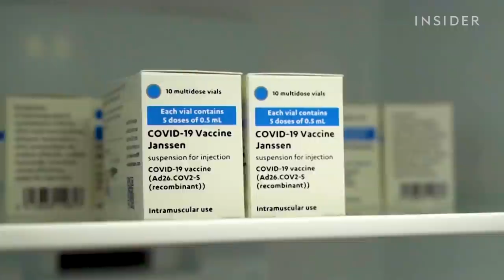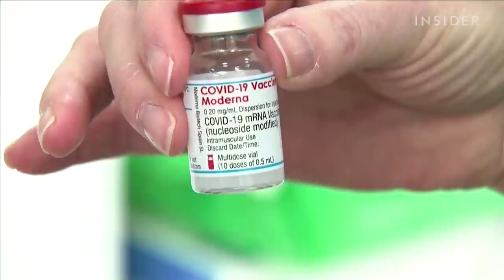We Answered Your Top Questions On COVID-19 Vaccines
Insider's science reporter Aria Bendix shares the latest on booster shots and the Delta variant  as well as what the vaccine can do even if you've had COVID-19.